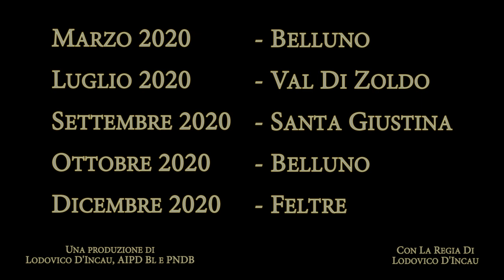SlowDown Trailer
SlowDown: rallentare per osservare conoscere e crescere.
Progetto dell'Associazione Italiana Persone Down sezione provinciale di Belluno finanziato dal Parco Nazionale Dolomiti Bellunesi.
Escursioni guidate dalla Cooperativa Mazarol-guide naturalistiche.
Riprese e cinematografia a cura di Lodovico D'Incau.

Link diretto alle date in cui verrà esposto il progetto e dove sarà acquistabile il documentario comprensivo di contenuti speciali e book delle uscite:
o pagina FB Aipd Belluno.

Vi aspettiamo numerosi alle serate, aiutateci a condividere il trailer per diffondere l'esistenza di questo fantastico progetto realizzato per i ragazzi con la sindrome di Down!